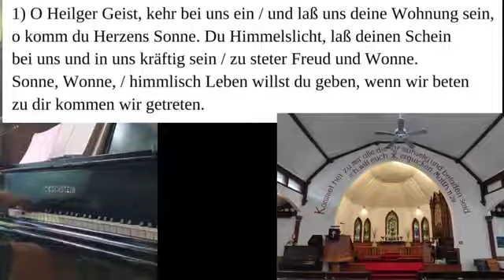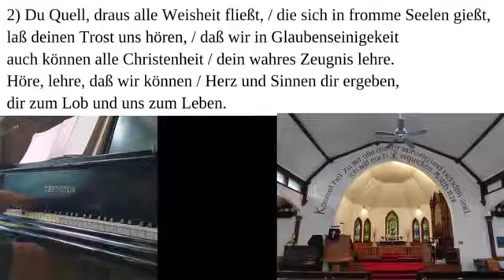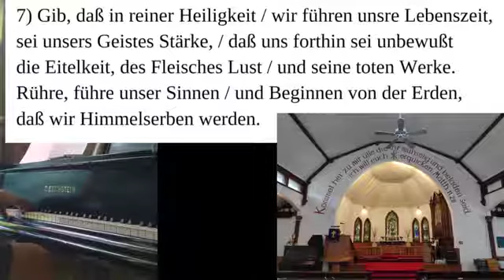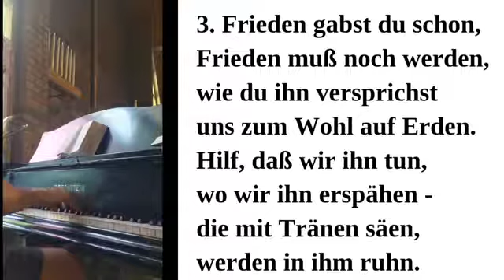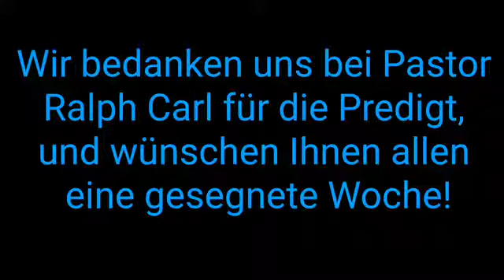Videogottesdienst am 19. Juli 2020 6. Sonntag nach Trinitatis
Videogottesdienst am 19. Juli 2020
6. Sonntag nach Trinitatis  in der St. Georgskirche
So spricht der Herr, der dich geschaffen hat:
Fürchte dich nicht, denn ich habe dich erlöst;
ich habe dich bei deinem Namen gerufen; du bist mein!

(Jesaja 43,1)
Vorspiel
Begrüßung
Gebet

Lied: EG 130, 1,2,6,7
O Heiliger Geist, kehr  bei uns ein…
1. Lesung: Römer 8,12-25
Evangelium: Matthäus 13,24-30; 36-43
Predigt: Pastor Ralph Carl Wushke

Music
Gebet
Vaterunser
Segen
EG 170,1-4
Komm, Herr segne uns…